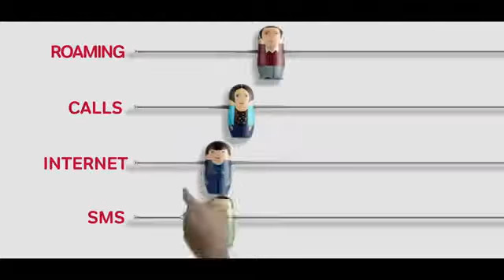Airtel myPlan Glasses TVC